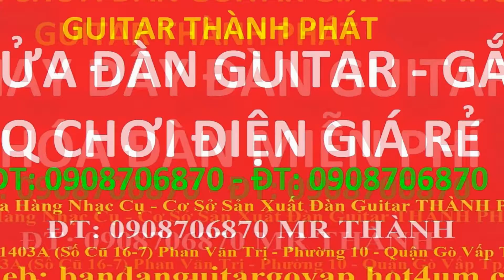Guitar đệm hát - cách đệm guitar bài Happy Birthday